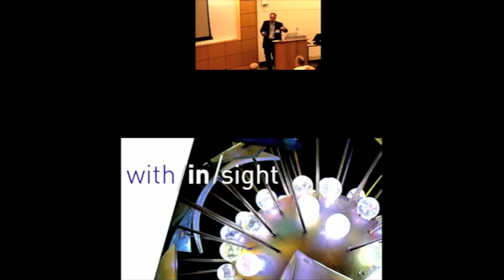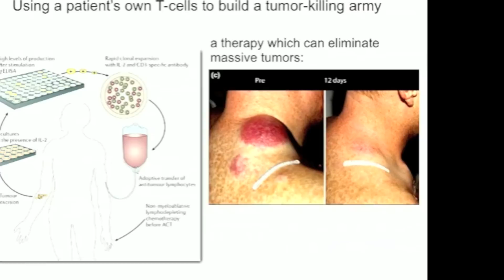SOLUTIONS with/in/sight, June 7, 2012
This evening event featured insights from three experts from the field of cancer immunotherapy, which seeks to harness the power of the immune system in the fight against cancer. Speakers were Glenn Dranoff, Co-Leader of the Cancer Vaccine Center at Dana-Farber Cancer Institute; Darrell Irvine, Associate Professor of Biological Engineering and Materials Science and Engineering at MIT; and Alan Korman, Vice President of Discovery Research at Bristol-Myers Squibb.